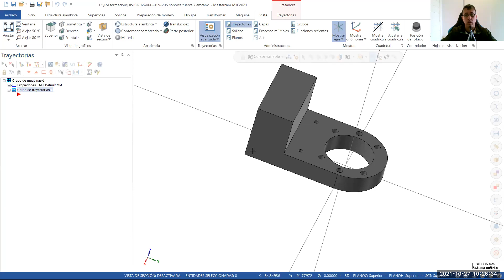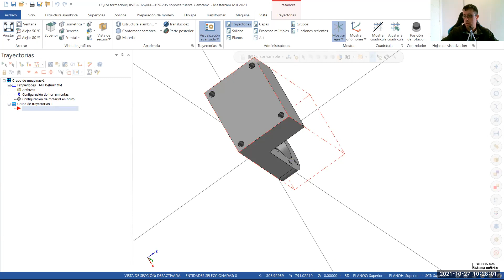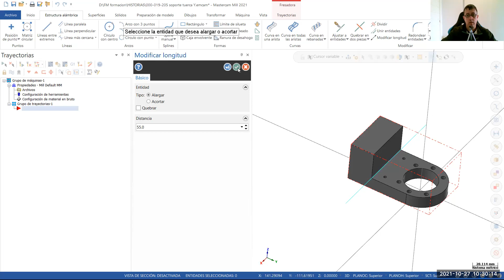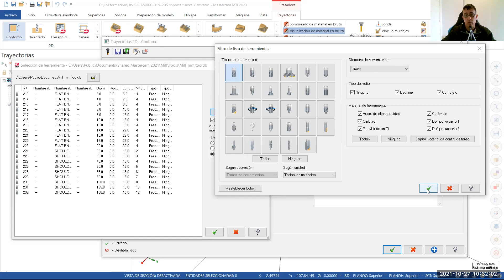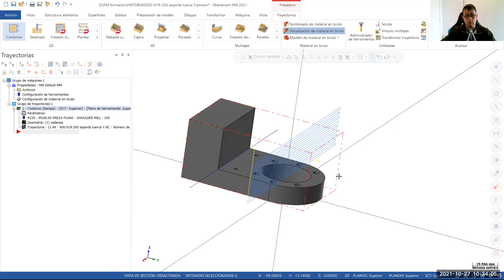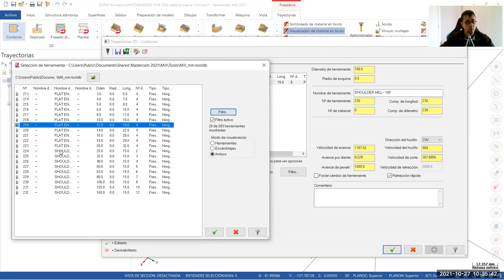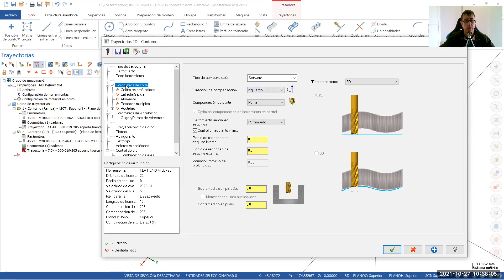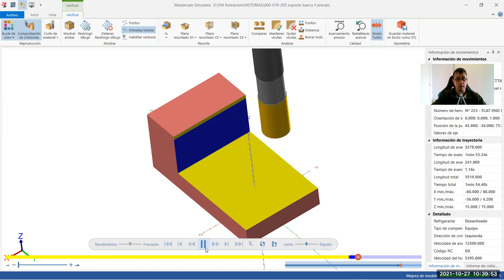EXTRA 29 Historias de programación CNC. Un nuevo proyecto de FM formación.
¿A quién no le gusta una buena historia? A mí mucho, sobre todo si son reales.

En FM Formación empezamos un proyecto para los suscriptores. Cada día encontrarás una historia de 15 minutos aproximadamente, para que siempre tengas algo nuevo. En ellas estaré programando piezas a tiempo real con Mastercam o con alguno de los CNCs que podemos encontrar por los cursos de la plataforma.

Estas historias estarán solo 7 días, con lo que la historia que suba el lunes será sustituida por la del siguiente lunes. Lo mismo pasará con la del martes y con la de el resto de días de al semana (de lunes a viernes).

Cursos online de fabricación mecánica
TODOS los cursos por sólo 19€ al mes. Sin permanencia.
🚨 ¡ATENCiÓN! El día 1 de diciembre cambiamos el precio a 24€ al mes.

También nos podeis encontrar en:
Telegram (para charlar entre amigos)